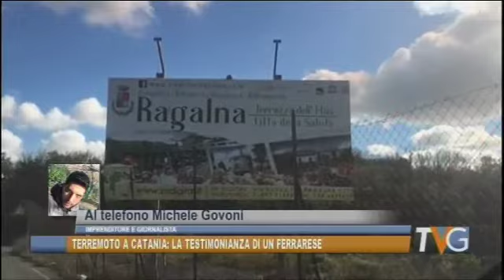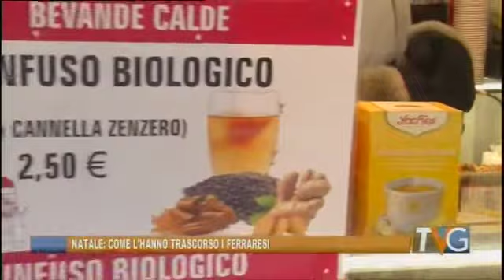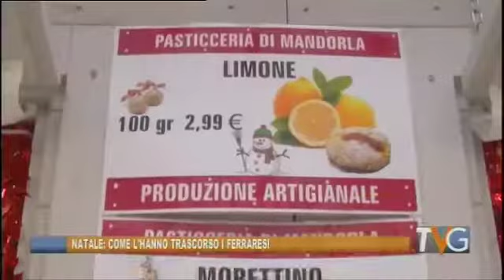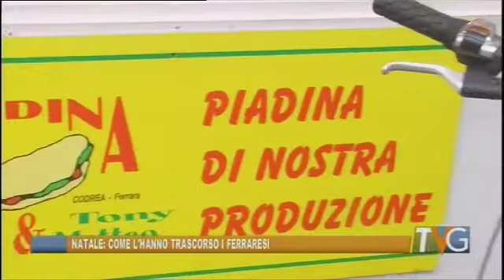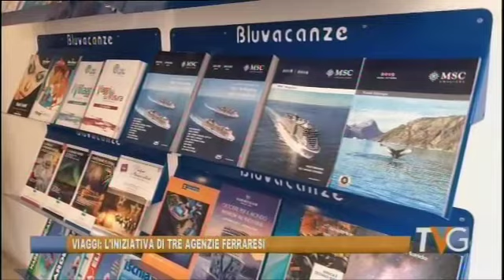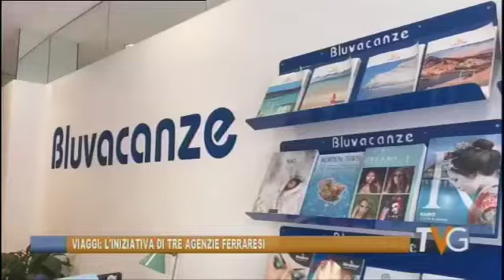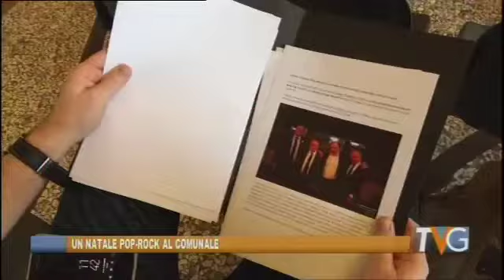Ferrara - Telegiornale 26 dicembre 2018 - Edizione delle 19.30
Tv Giornale di Telestense, edizione delle ore 19.30 del 26 dicembre 2018